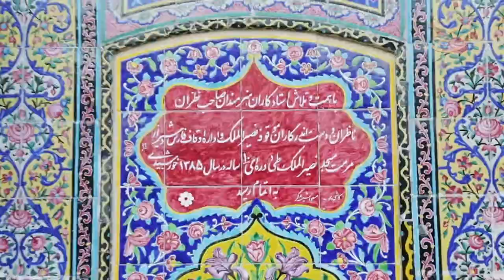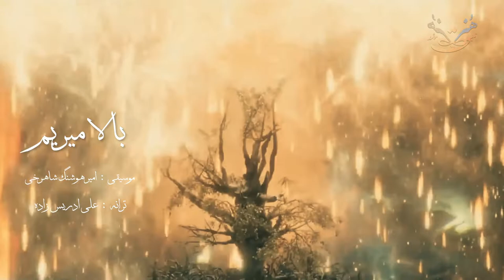Shahram Amiri - Bala Mirim ( Music Video )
به مناسبت اخذ مجوز رسمی شرکت تلفیق هنر
 نماهنگ بالا میریم با صدای استاد شهرام امیری تقدیم میشود
به همه عزیزانی که مارا در این راه یاری نمودند

 موسیقی : امیر هوشنگ شاهرخی
ترانه : علی ادریس زاده